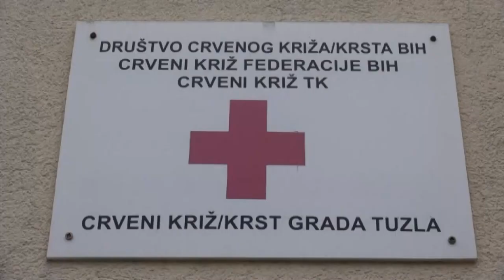DOBRO JUTRO TK| Tanja Bijedić projekt koordinatorica CK TK